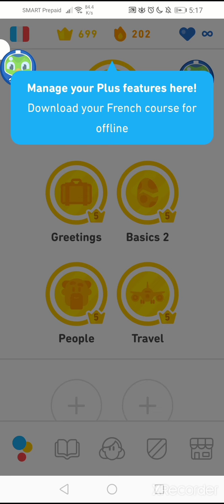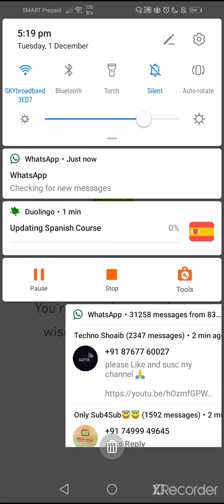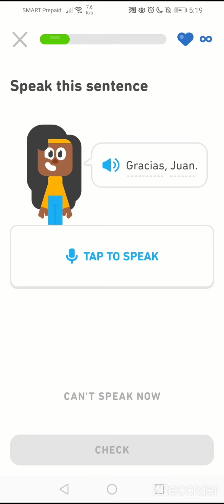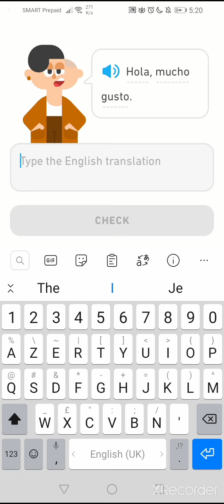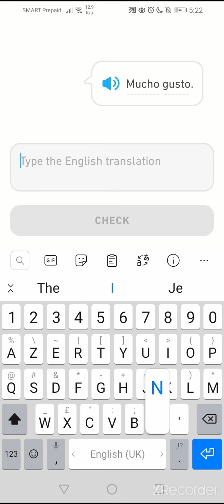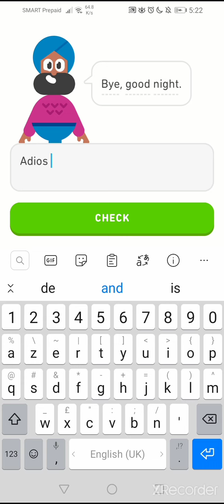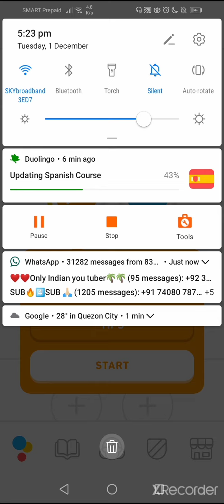Tutorial Spanish-english Translation (2020)